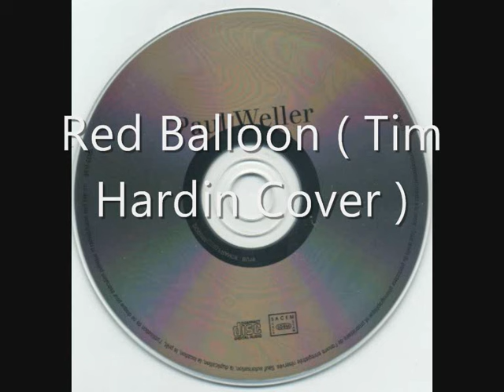Paul Weller - France Inter 20-08-92 Acoustic Session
1. Fly On The Wall
2. Amongst Butterflies
3. WildWood
4. Red Balloon ( Tim Hardin Cover )

NUFC